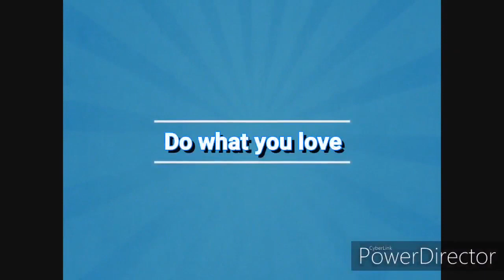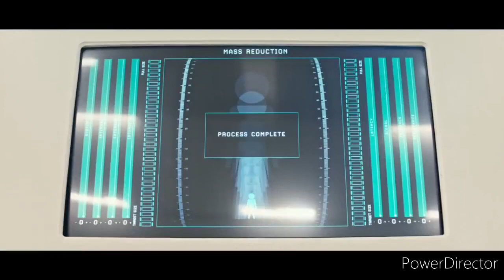Quarantine Movie Recommendations | Extraction | Downsizing | A Little Chaos | @Netflix India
*Social Links*